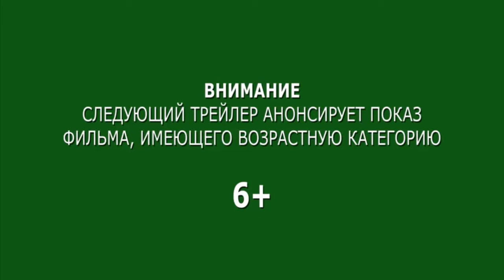Космический пират Харлок (2014) Официальный Трейлер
О мультфильме "Космический пират Харлок":
Далекое будущее. Преступная корпорация Гайя стала злейшим врагом Земли, отобрав у людей все: свободу, дом, будущее... Казалось, что надежды на спасение нет... Но, появился Он — космический пират Харлок, капитан призрачного корабля Аркадия. Беглец, готовый сражаться за Землю. Кто Он, герой или преступник?..

Страна - Япония
Жанр - фантастика, боевик, приключения
Производство - Toei Animation Company
Режиссер - Синдзи Арамаки
В главных ролях - Шун Огури, Аои Ю, Аяно Фукуда, Арата Фурута, Киёси Кобаяси, Харума Миура, Морикава Тосиюки, Тикао Оцука, Маая Сакамото,